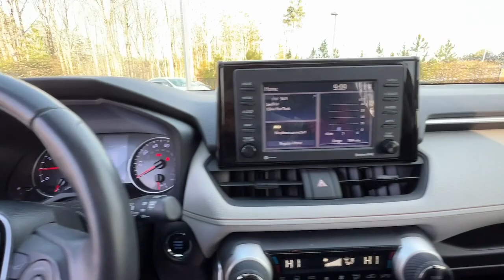2020 Toyota RAV4 Atlanta, McDonough, Jonesboro, Fayetteville, Conyers 8721A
Lunar Used 2020 Toyota RAV4 XLE available in 100 Sons Drive, McDonough, Georgia at Sons Kia. Servicing the Atlanta, McDonough, Jonesboro, Fayetteville, Conyers, GA area.

Sons Kia
100 Sons Drive

Lunar2020 Toyota RAV4 XLEAWD8-Speed Automatic2.5L 4-Cylinder DOHC Dual VVT-iCLEAN AUTO-CHECK NO DAMAGE LOCAL TRADE-IN AWD Cloth. Our Certified Team uses real-time Internet price comparisons to constantly adjust prices to provide ALL BUYERS The BEST PRICE possible. We do not mark them up to mark them down! We utilize state-of-the-art technology to constantly monitor pricing trends in order to offer our shoppers the best competitive pricing and value.With our in house 3 month / 3 thousand mile powertrain and The name to trust in the Atlanta Market Sons will treat you like family. Recent Arrival!Odometer is 11428 miles below market average! 27/33 City/Highway MPG Our Certified Team uses real-time Internet price comparisons to constantly adjust prices to provide ALL BUYERS The BEST PRICE possible. We do not mark them up to mark them down! We utilize state-of-the-art technology to constantly monitor pricing trends in order to offer our shoppers the best competitive pricing and value.With our in house 3 month / 3 thousand mile powertrain and The name to trust in the Atlanta Market Sons will treat you like family.